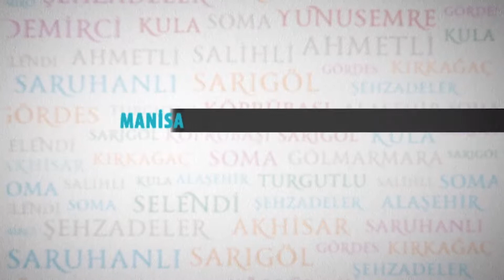Başkan Ergün Meclis Üyeleriyle İftarda Bir Araya Geldi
Manisa Büyükşehir Belediye Başkanı Cengiz Ergün, Büyükşehir Belediyesi Haziran Ayı Meclis Toplantısı’nın ardından, Belediye Başkanları ve meclis üyeleriyle iftar yemeğinde bir araya geldi. İftar yemeğine katılım gösteren herkese teşekkür eden Başkan Ergün, il genelinde yapılan bütün hizmetlerde meclis üyelerinin büyük katkısının olduğunu dile getirerek, tüm meclis üyelerine teşekkür etti.